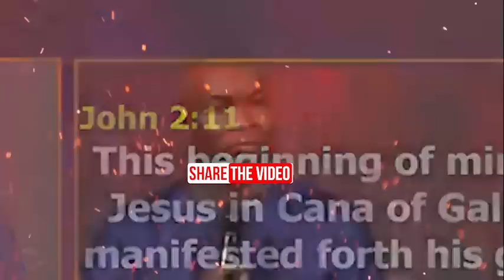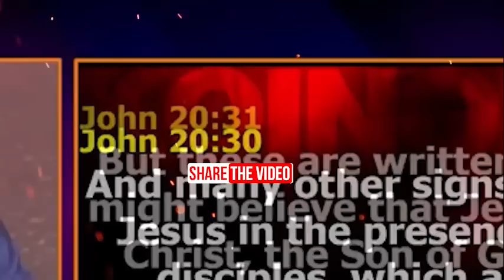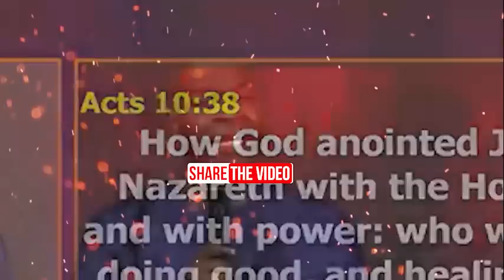THIS VIDEO SHALL BE A DESTINY CHANGER FOR YOU IN 2023 - Apostle Joshua Selman